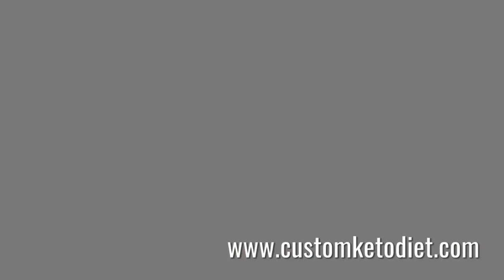Diet recipe 83: Keto Blueberry Cheesecake Parfait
Keto Blueberry Cheesecake Parfait
Preparation time: 5 minutes
🍽 Servings: 1

Ingredients:
For the Cheese Layer:
¼ cup Heavy Cream
1 oz Cream Cheese
2 tsp Powdered Erythritol

For the Fruit Layer:
2 tbsp Frozen Blueberries
½ tsp Powdered Erythritol

Procedure:
1. Toss together blueberries and erythritol in a bowl, slightly macerating the berries.
2. Whip all ingredients for the cheese layer in a separate bowl.
3. Layer fruit and cheese mixture in a glass.
4. Chill until ready to serve.

➡️ Nutritional Information:
Fiber - 0.7g
ketosis
dieta keto
keto meals
keto plus
keto foods
keto diet explained
keto cookies
carb manager
keto weight loss
slimfast keto
keto boost
regime keto
vegan keto
keto chocolate
keto cereal
keto fruit
keto tone
keto tablets
low carb cereal
keto bhb
shark tank weight loss
keto slim
easy keto meals
keto ultra
lazy keto
reddit keto
ketogenic accelerator
keto yogurt
keto lean
keto fast
keto advanced
keto slim rx
keto menu
keto shark tank
keto os
low carb yogurt
keto vegetarian
diet doctor keto
vital keto
keto egg fast
pure keto
dr berg keto
keto ignite
keto liquid
keto fuel
keto cheese
chick fil a keto
keto oatmeal
keto friendly
keto max
keto sugar
keto meals delivered
keto plan
keto rice
easy keto
keto trim
alka tone keto
keto power
maxwell keto
keto milk
low carb drinks
keto top
low carb chocolate
pan keto
7 keto
keto cycle
ketotarian
keto 6
keto fats
net carbs keto
keto milkshake
keto life
keto mayo
keto bar
keto cleanse
keto protein
keto daily
keto fire
kfc keto
keto rapid max
gnc keto
perfect keto bars
chipotle whole30
keto 101
keto 6x
keto shred
subway keto
psyllium husk keto
ketoflex
1200 calorie keto meal plan
ketolean
keto karma
diete keto
costco keto
keto lifestyle
keto factor
keto flex
keto taco
truvia keto
lazy keto diet
keto carbs
healthy fats for keto
keto energy
keto costco
regal keto
keto salts
keto diet shark tank
keto clarity
power keto
strong keto bhb
keto go
super keto
trader joe's keto
keto bodybuilding
keto doctor
pure plus keto
keto formula
keto list
dr oz keto diet
keto 30
keto diet fruit
healthy keto
keto max 800
just keto
fantastic keto
essential keto
liquid keto
dr berg keto diet
biofluxe keto
keto nutrition
keto frosty
keto original
keto up
wingstop keto
rapid keto